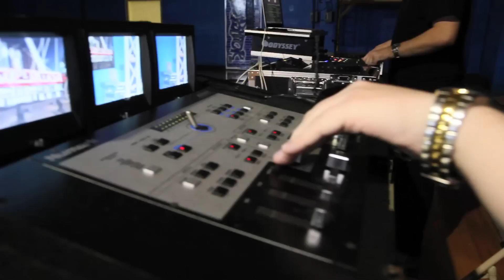Central Florida Lighting and A/V Production Company - Gig log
The best DJ entertainers in Central Florida.
DJ Gig Log: Orlando DJ for Homecoming Prom Laser Show Winter Haven DJ MC Bi-Lingual Reggae Wedding for New York Jamaican and Puerto Rican Crowd DJ in Winter Haven, Garden Ballroom MC, DJ Gig Event Log, Blog, Vlog DJ's Disc Jockey Florida Orlando Tampa Hillsborough Orange Winter Haven Polk County Lake County A Premier Entertainment team Disc Jockey Specializes in wedding, weddings, reception, receptions, proms, homecomings, Sweet 16s, Mitzvahs, Bar or Bat, birthdays, Quinces, and graduation parties. Se habla espanol. Bi-lingual DJs all over Central North and South Florida including but not limited to the Florida counties below. A Premier Entertainment - Orlando DJ Service, Tampa DJ Service, Lighting, Monogram, Theme, Stars, MC, Emcees, MC's, Bi-Lingual, Serving Tampa, St. Petersburg, Sarasota, Bradenton, Ft Myers, Naples, Boca Raton, Miami, Orlando, Tallahassee, Lakeland, Plant City, Florida, Orlando, Winter Park, Winter Haven, Lutz, Lithia, Mount Dora, Howie-in-the-Hills, Kissimmee, Longwood, Pasco, Disney, Sumter County, Sebring, Lake Placid, Eustis, Clermont, Seminole County, DJ, DeeJays, DJ's in Florida, Central Florida, FLA, FL, Hispanic DJs, Bilingual DJs, Bi-Lingual DJs, DJs en espanol, DJ CraziAce, Arnoldo Offermann